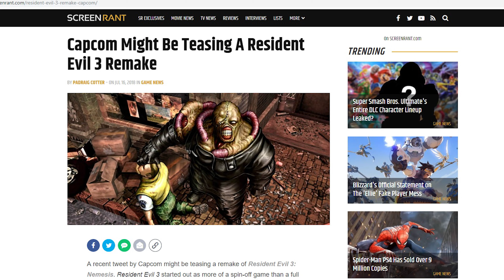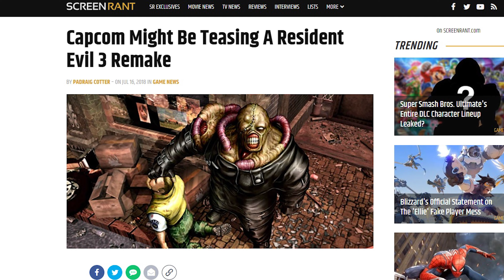Resident Evil 2 Remake Game Sales pitch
In this video, I continue my Series Parody on a Game Sales Pitch.  Today we talk about Resident Evil 2 Remake!

Resident Evil 2 Remake will be available soon!  I hope you like it!  Let me know what other games you'd like to see!